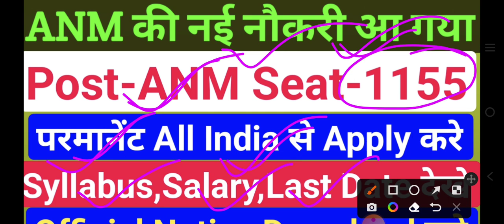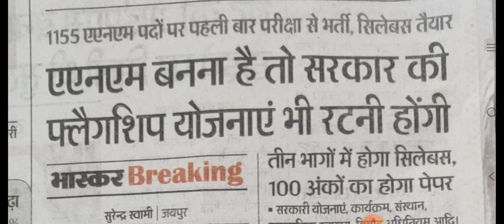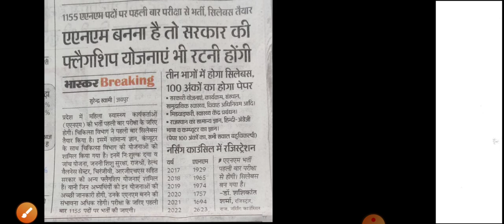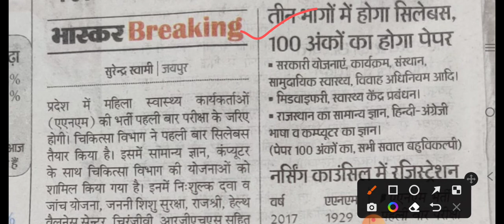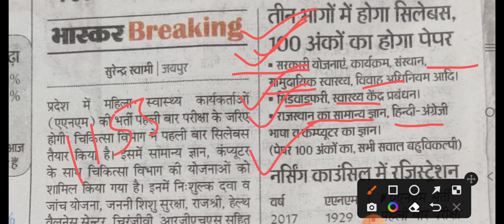ANM Nurse Vacancy 2022/ANM Vacancy/All india ANM Vacancy/RajsthanANM Vacancy/ANM Permanent vacancy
Nurse Vacancy/Nurse New Vacancy/GNM Nurse Vacancy/ANM Nurse Vacancy/ANM Job/GNM Job

anm vacancy
Btsc results

ANM form
ANM exam

ANM vacancy

ANM requirement
Anm job 2022
ANM job